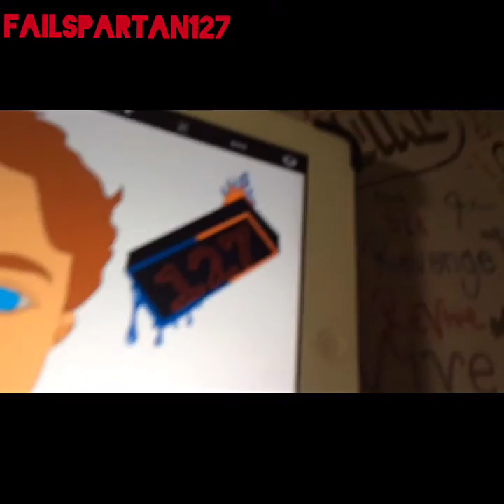New intro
I finally got an intro!!!
enjoi